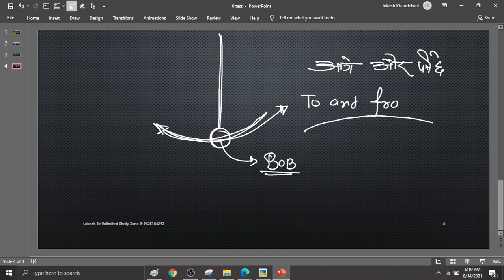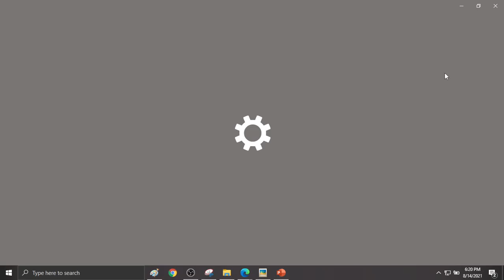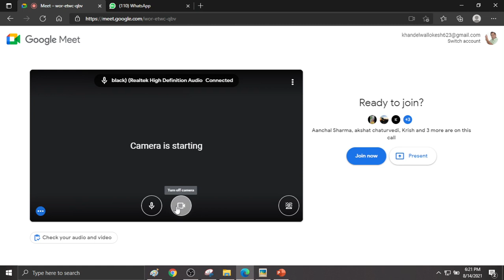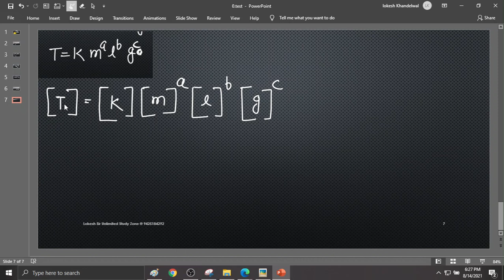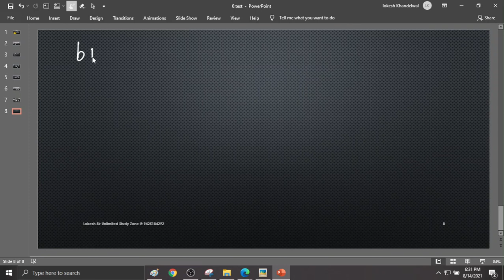unit and diemention on 14 august